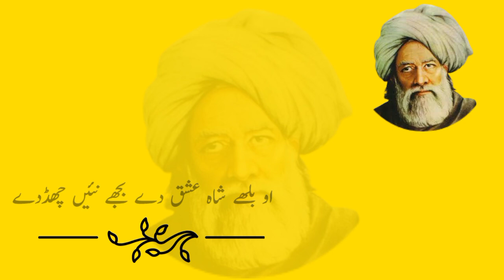Baba Bulleh Shah Poetry 2024 | Best Punjabi Kalam 2024 | ਬਾਬਾ ਬੁੱਲੇ ਸ਼ਾਹ | Bulleh Shah Shayari 2024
►Hazrat Baba Bulleh Shah Biography◄

Baba Bulleh Shah (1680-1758) was the great humanist, philosopher, rebel, internationalist, teacher and Sufi poet of all times. Baba ji was the disciple of Enayat Shah Lahori, who himself was a great Sufi of his time. Baba ji was born in a noble and aristocratic Saye’ad family but, as a result of Enayat’s teachings, he left the life of nobility and luxury and led quite simple and humble life. Baba ji was a great poet and use to sing his poetry in the streets of his city Kasur.
He was a keen supporter of poor and at all fronts he opposed oppression and exploitation of public by capitalistic class. Due to his anti-extremist and revolutionary behavior, he was given the ‘Fatwa’ of Kafir (Infidel) by religious authorities. Several times, he was bitten by the extremists but ‘he never bowed his neck’. When he died he was thrown on the garbage outside the boundary of Kasur because he wasn’t allowed to bury in the Kasur. But as the time passed, with the increase in population Kasur also expanded and thus, at last, Baba ji’s grave got its place in his Kasur.